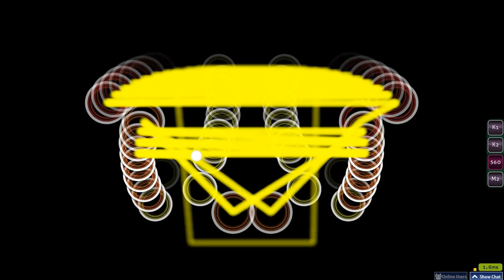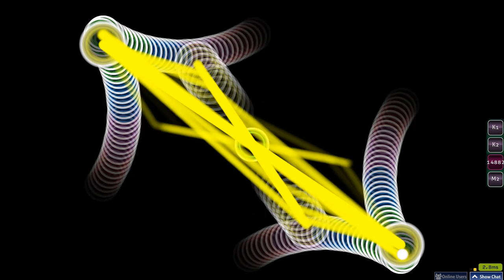The Empress with correct cursor trail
Cursor trail no dropped circles edition.